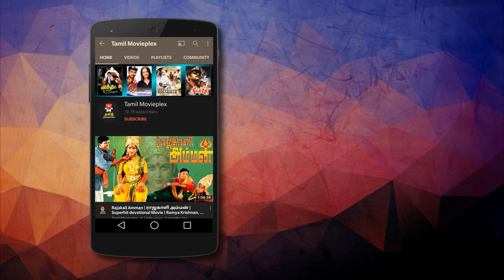எவளோ நாள் கழிச்சு உன்ன பாத்துருக்கே | Album Movie Romantic Scene | Shrutika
Story : Jeevan's father helps Annachi after she is cheated by his brother. He soon becomes the object of affection of Annachi's daughter, but he turns her down to pursue other goals in life.

Directed :- Vasanthabalan
Written :- S. Ramakrishnan (Dialogues)
Screenplay :- Vasanthabalan
Starring :- Aryan Rajesh, Shrutika, Vijay Kumar, Sarita
Story :- Vasanthabalan
Produced :- Rajam Balachander, Pushpa Kandaswamy
Cinematography :- Bharani K. Dharan
Edited :- V. T. Vijayan